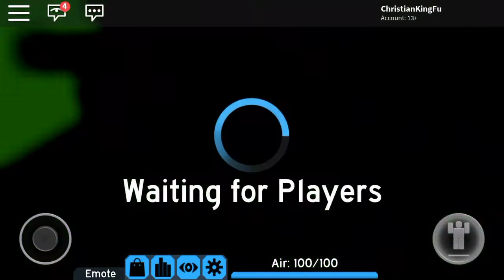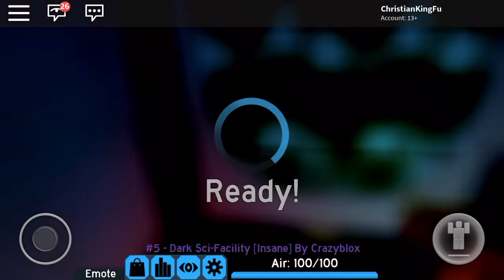ROBLOX Mobile - Flood Escape 2 Pro Servers Gameplay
In this video, I play Flood Escape 2 with some pros on the Pro Servers